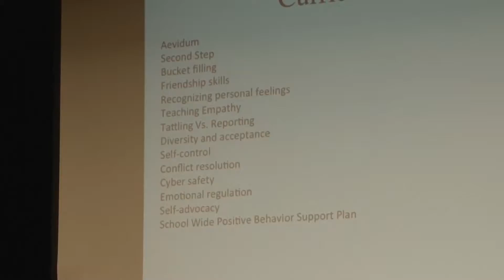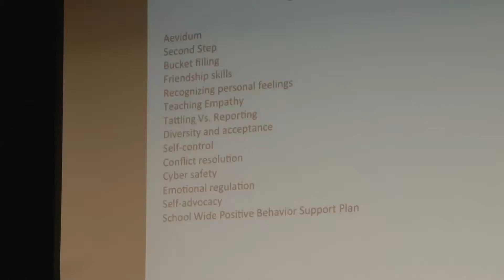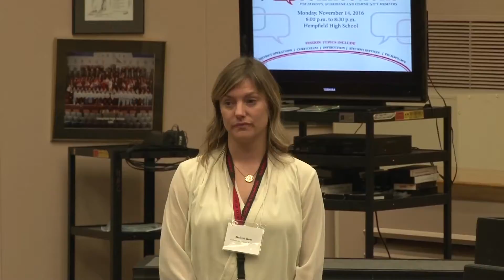Bullying: What It Is, What It Isn’t, and How It is Addressed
This presentation defined what bullying is, identified what it can look like, and outlined the skill-sets that students are taught to end bullying in our schools. Attendees also learned how the district is taking bullying prevention measures and how the district responds to reports of bullying.